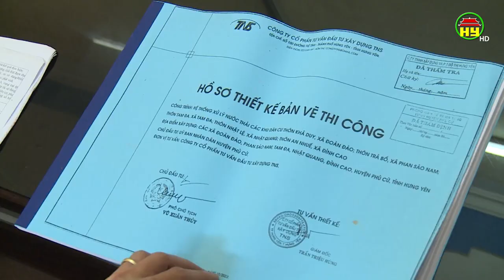Huyện Phù Cừ xử lý nước thải sinh hoạt nông thôn